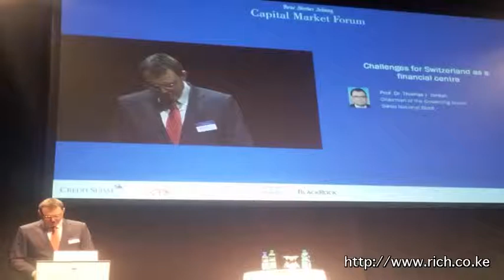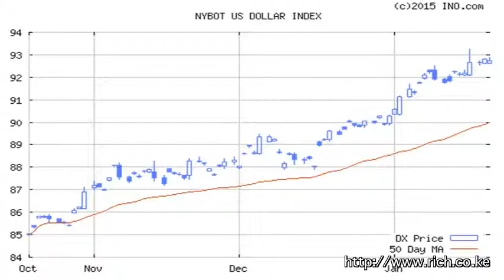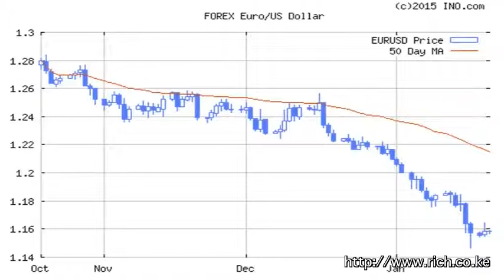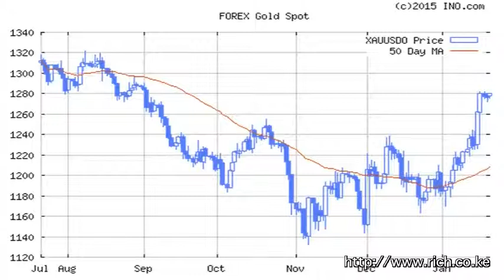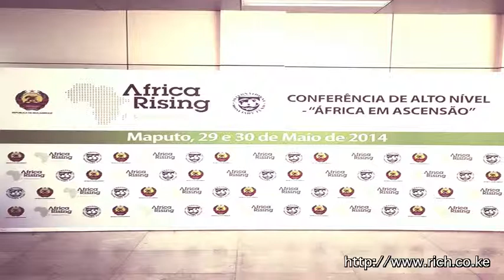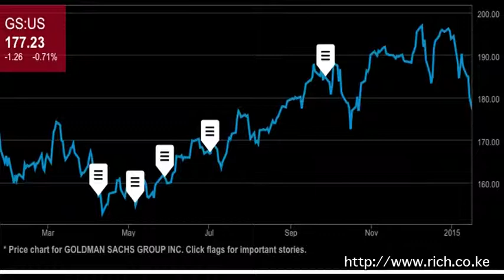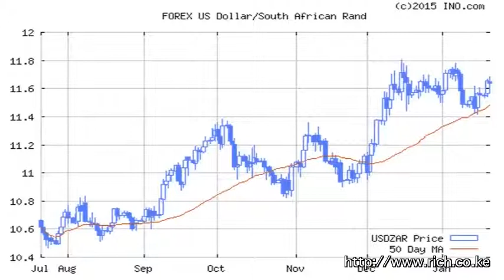Matters Financial and Geopolitical from a Frontier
.@GoldmanSachs, Euro, Graham Greene, Houthi, Yemen, Snowden, Putin and @FHollande, @IMFNews downgrades World upgrades US, Euro, Crude Oil, Dollar, Africa, Nigeria, Kinshasa, DRC, Angola, Kenya